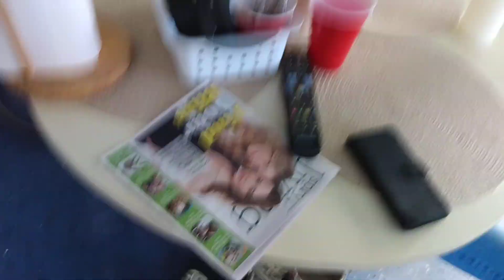May 12, 2020